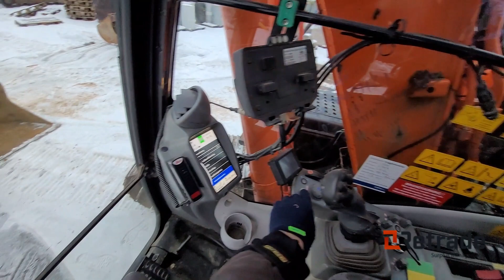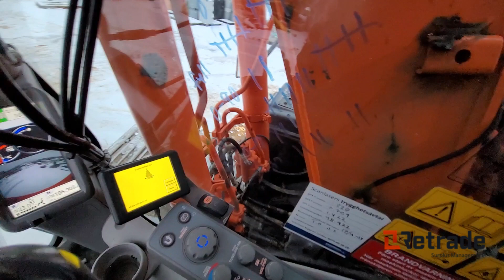Hitachi Zaxis 130LCN 5B Bandgrävmaskin med rotortilt & skopor finns på auktion hos Retrade.eu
Hitachi Zaxis 130LCN 5B Bandgrävmaskin grävmaskin med rotortilt och skopor / Excavator till salu på Retrade.eu